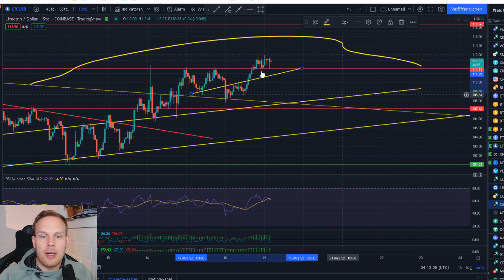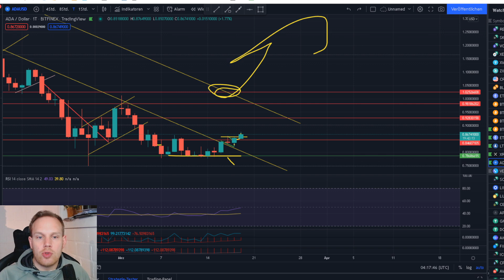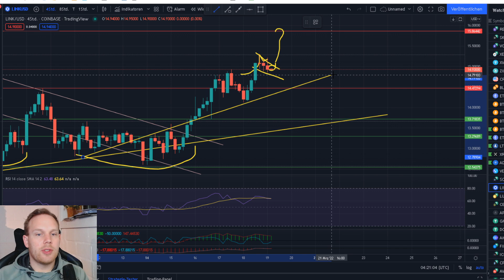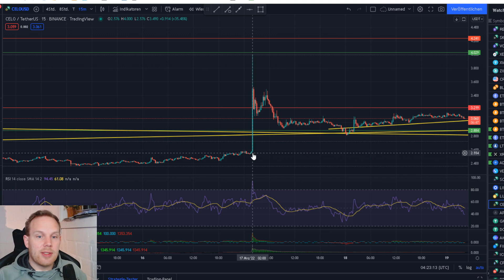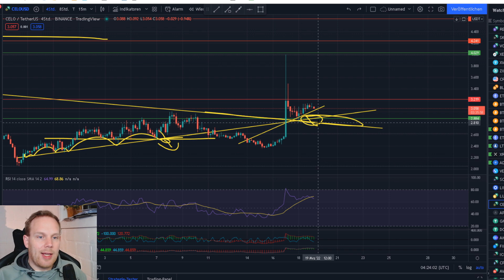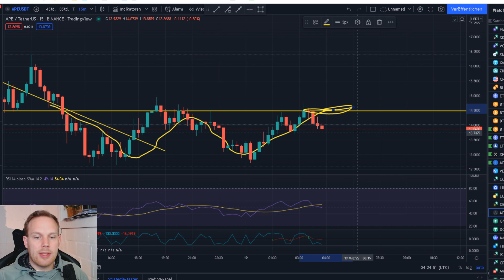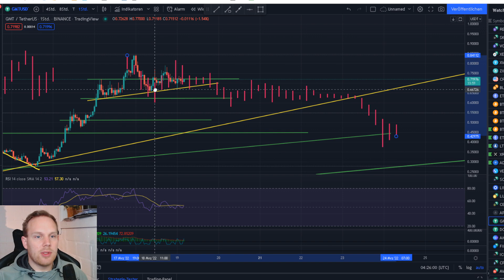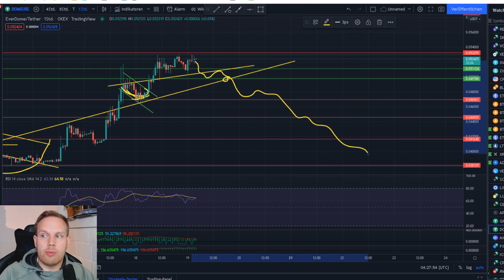Altcoin Analyse!!??? LTC XRP Ripple ADA SOL VET LINK LUNA CELO.. APE geht steil!! GMT DOME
Fragen bitte an:
TimeStamps:
Lite 0:00 - 2:14
XRP 2:14 - 3:41
ADA 3:41 - 5:26
VET 5:26 - 6:19
SOLANA 6:19 - 7:10
LINK 7:10 - 8:32
LUNA 8:32 - 9:25
CELO 9:25 - 11:20
APE 11:20 - 12:09
GMT UND DOME 12:09 ENDE

Heutige Chartanalyse zu  Litecoin, Vechain, Cardano Ripple, Solana CHAINLINK LUNA  CELO APE GMT DOME  ,über einen Kommentar Für den Algo, sowie ein Like und Ein Abo würde ich mich sehr freuen!

1. Meine Amazon Wunschliste:
2. Ein Buch das JEDER gelesen haben sollte:
3. Filme die ich MINDESTENS 3 Mal im Jahr sehe!
4. Meine Webcam: C920
5. Mein Mikro Auna 900B
6. Meine Monitore, Acer 27 Zoll
7. Meine Tastatur und Maus: Logitech
8. Mein Mauspad
9. Meine Vlog Kamera: Panasonic GH4
10. Mein Gamingstuhl: Noblechair
11. Mein Headset: Logitech G933